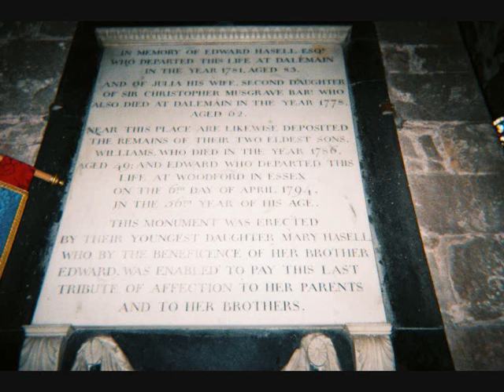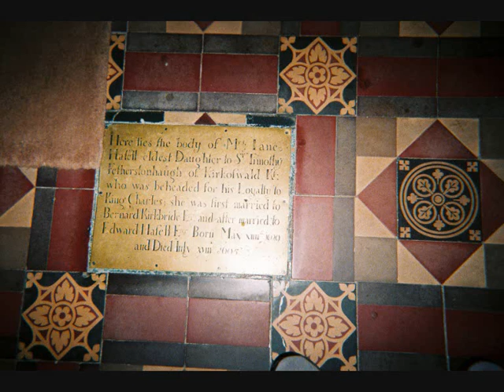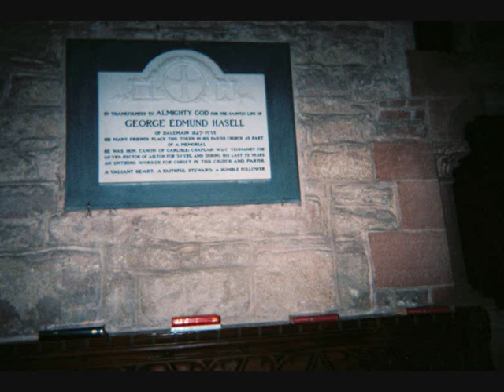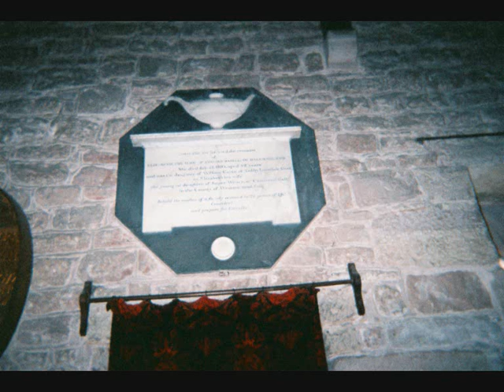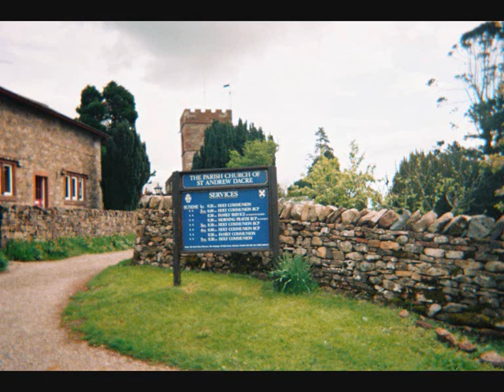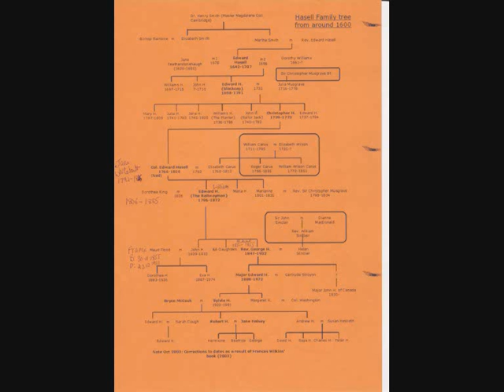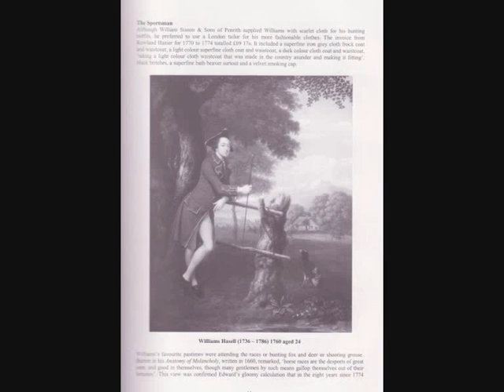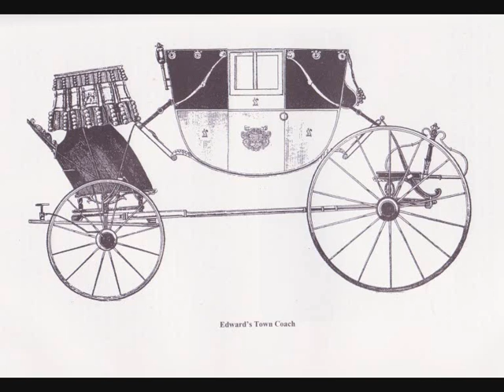Part 2--Sheila's Visit to Dacre & Dalemain 2006.wmv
Here we have an early kind of audio podcast with photos created by Sheila in 2006  following a Family tree Research Trip to Cumbria in search of the Hasell Ancestors .Around the year 1640 some of the Hasells of Cambridgeshire had moved north and this branch have remained rooted in Cumbria for over 300 years---based near Penrith at Dalemain and Carlise---I have also created a parallel family tree joining a shared ancestor back in time Richard Hasell of Bottisham and Balsham in Cambridgeshire around 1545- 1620--son of John Hasell---